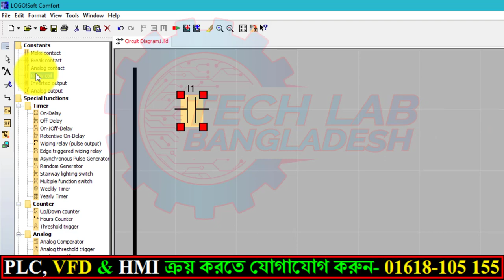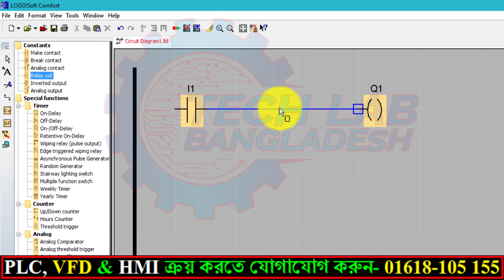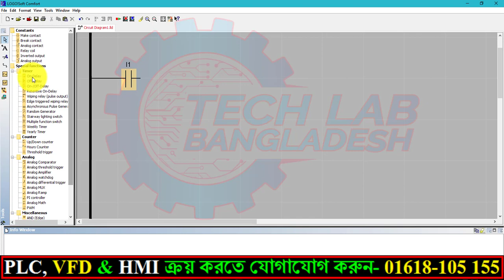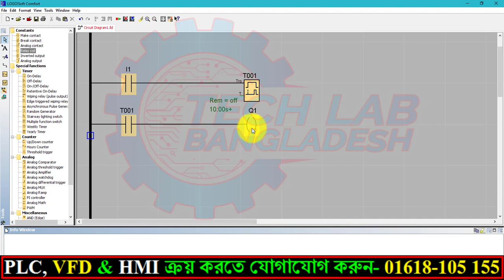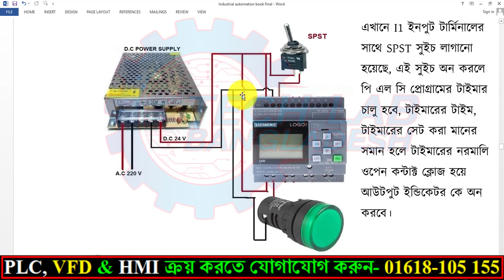LOGO PLC Programming Tutorial Bangla Lecture 01 | Tech Lab Bangladesh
PLC Programming Tutorial Bangla Lecture 01 | Tech Lab Bangladesh
SIEMENS LOGO PLC Programming Tutorial
Siemens Logo PLC Programming-2016-best tutorial
Siemens LOGO! Unboxing and Setting up the PLC Basic Simulation